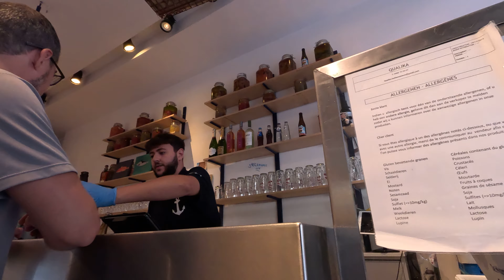20230926 Brussels Belgium - Bruxelles-Central to Grand-Place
Bruxelles-Central, Grand-Place, Mer du Nord - Noordzee
Gopro Hero11 GX010019